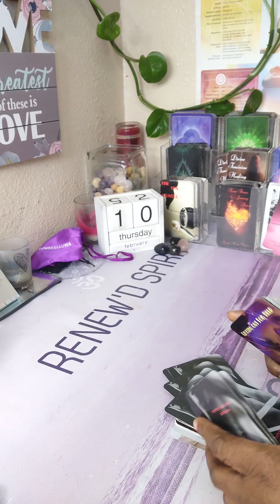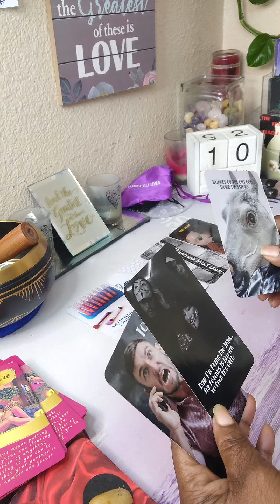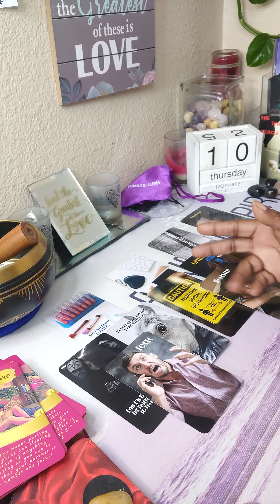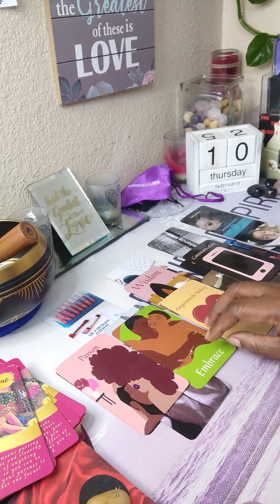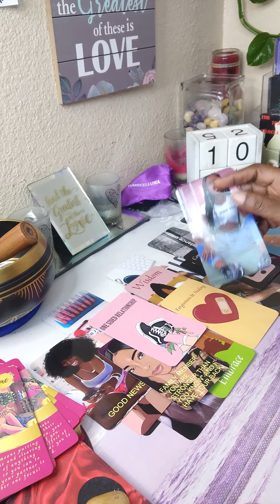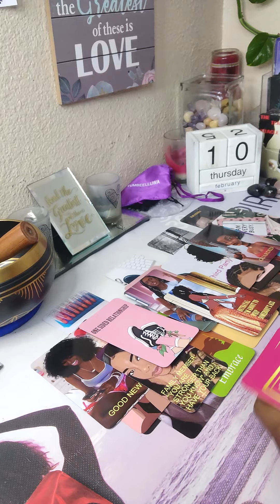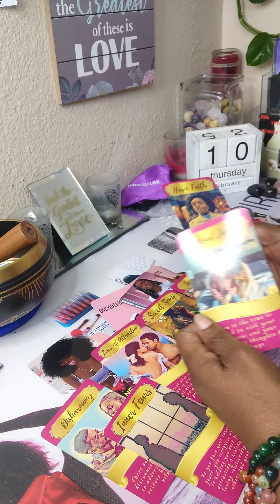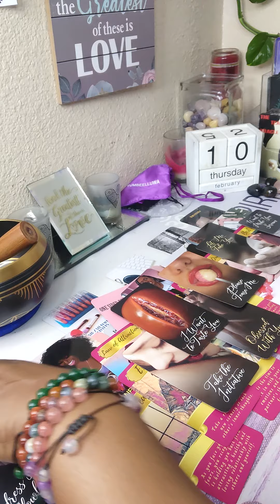🧔DM BARELY ESCAPES AN STD/STI FROM KARMIC🚫DF YOUR DM'S BEST PART HE SAY'S ISSA WHOLE VIBE WITH YOU💜